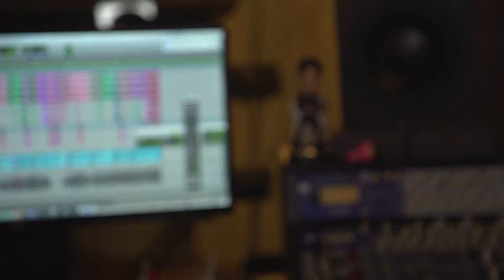In The Studio With Mark Vincent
We caught up with Mark Vincent while he was recording his 9th studio album, 'The Most Wonderful Time of the Year'